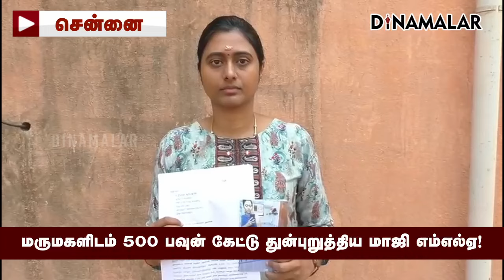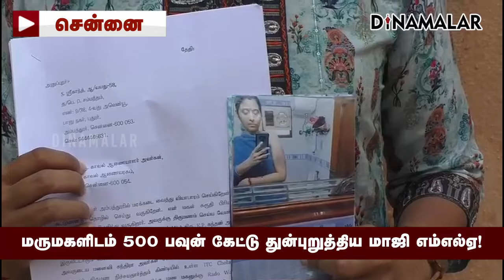சென்னை மாநகராட்சி கவுன்சிலர் மனைவிக்கு நடந்த கொடுமை Ex MLA KP Kandhan| GCC councillor|dowry complai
மருமகளிடம் 500 பவுன் கேட்டு
துன்புறுத்திய மாஜி எம்எல்ஏ!

சென்னை மாநகராட்சி கவுன்சிலர் மனைவிக்கு நடந்த கொடுமை
Ex MLA KP Kandhan| GCC councillor|dowry complaint#